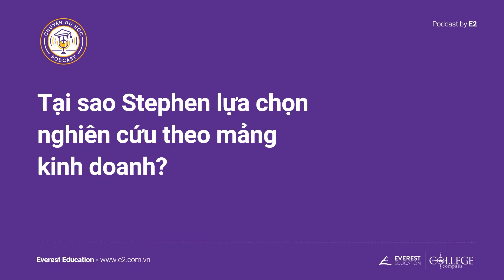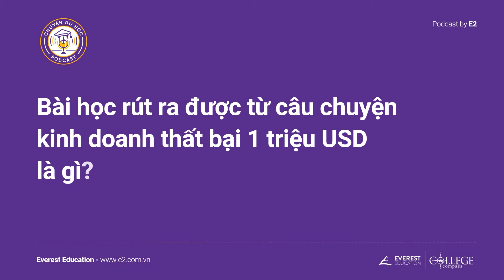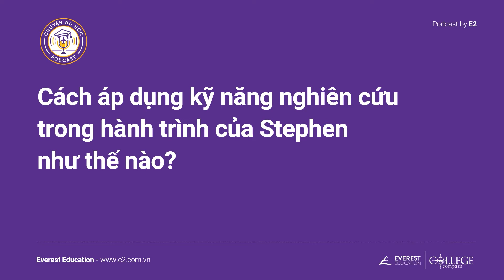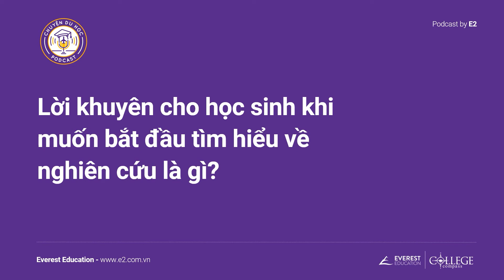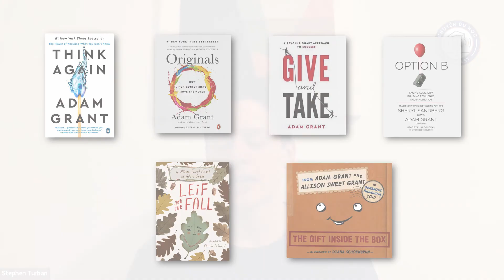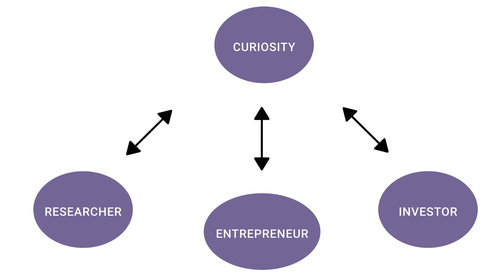TINH TUÝ của khởi nghiệp là gì? Nghiên cứu của cựu nhân viên McKinsey! | Du học Mỹ | Ep. 10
Nghiên cứu là một kỹ năng rất quan trọng khi du học, nhưng với nhiều bạn học sinh, lĩnh vực này thường gắn với những tính từ như khô khan, nhàm chán. Nếu bạn cũng thấy nghiên cứu thật “khó nhằn”, chắc chắn sau khi lắng nghe những chia sẻ từ chàng trai Tây đa tài Stephen Turban - đồng sáng lập Lumiere Education, tốt nghiệp đại học Harvard, bạn sẽ có góc nhìn hoàn toàn mới. Cùng đón chờ sự trở lại của Stephen trong Chuyện du học podcast mùa 2, bởi Stephen sẽ lần đầu “bật mí” những câu chuyện đầy cảm hứng về:

✨ Lĩnh vực nghiên cứu có khô khan, nhàm chán như chúng ta thường nghĩ?
✨ Cách áp dụng kỹ năng nghiên cứu trong thực tế?
✨ Những bài học kinh nghiệm trong hành trình khởi nghiệp đầy thử thách?

⭐️ Nếu bạn muốn khám phá vẻ đẹp của thế giới nghiên cứu hay những bài học kinh nghiệm thực tế khi khởi nghiệp, đừng bỏ lỡ những chia sẻ thú vị của Stephen nhé.

🎙️ CHUYỆN DU HỌC PODCAST mùa 2
Hành trình du học khó tránh khỏi những khó khăn và bối rối! Hãy để College Compass trở thành người bạn đồng hành, "gỡ rối" và dẫn dắt bạn đến ngôi trường mơ ước.

Liên lạc với chúng tôi qua ngay hôm nay.